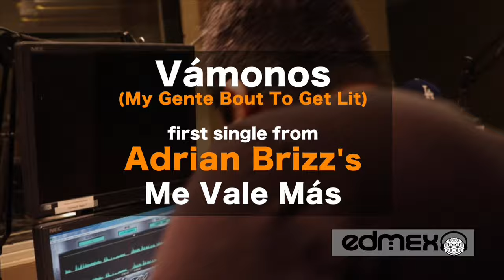Adrian Brizz, Zuela, EDMex @ Super Estrella Afterhours 107.1fm Los Angeles, Ca.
Adrian Brizz, Zuela, & EDMex stopped by Los Angeles radio station Super Estrella's Afterhours Show (EDM and more).  Joe Energy and Lesly Karen world premiered  their Summer smash  "Vamonos (mi gente bout to get lit).  The studio got lit to infectious  groove

More on EDMex-

This music blends traditional Mexican genres such as Banda, Norteño, and Cumbia; with today’s dynamic EDM Pop sound. EDMex is full of electrifying energy and contagious melody lines. The music is spirited and authentic, incorporating Banda brass riffs, iconic four on the floor beat drops, and tantalizing synths lines over a vigorous Latin groove.  This music adds a lighthearted mood to any setting, it can jumpstart your day or be good party anthem at the end of the night.